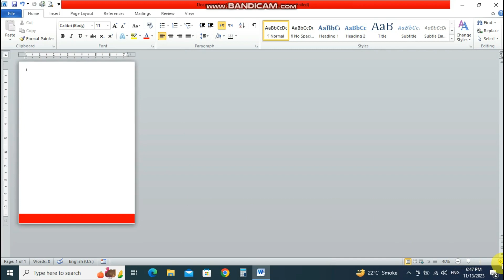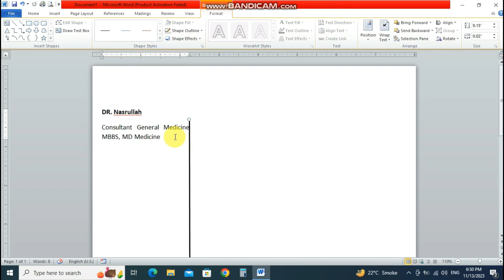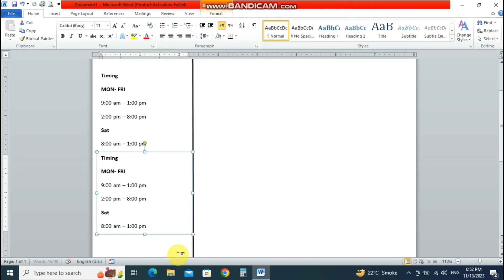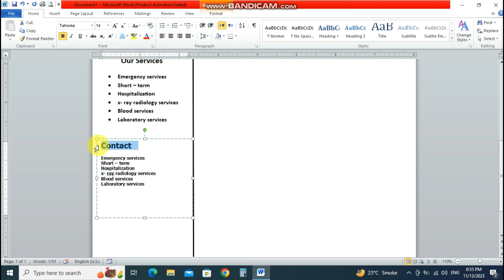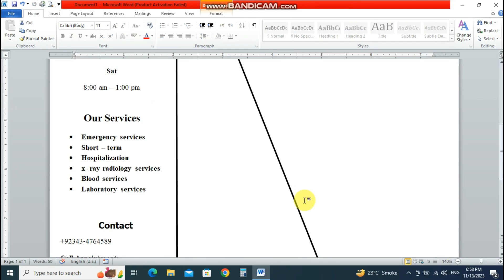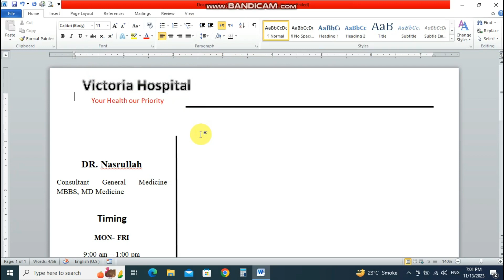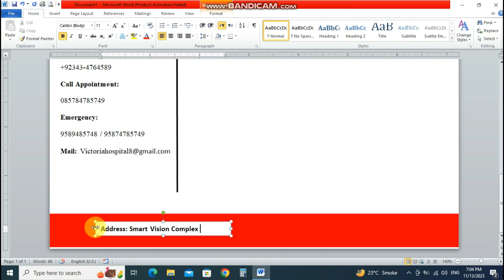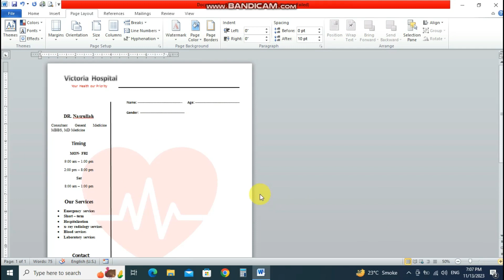How To Make Printable Letter pad Design | Doctor letter head Design in MS word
today we will learn How To Make Printable Letter pad Design |  Doctor letter head Design in MS word

Every User Must Know how to design in Ms word

watch videos:
1) Arrange Your Data In Table Form | Replace & Move DATA in Excel |  Replace or move Data

BE SUPPORT

Dont work Hard think Creative.